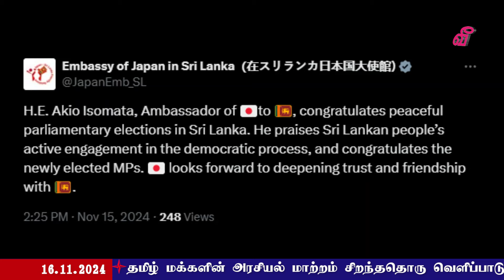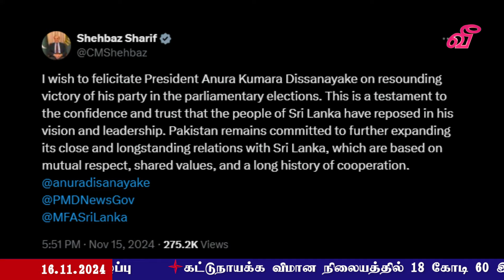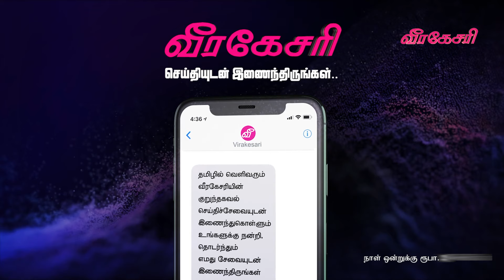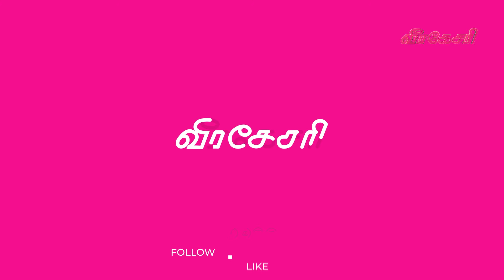இந்தளவு வெற்றியை எதிர்பார்க்கவில்லை : வெளிப்படையாக கூறும் அநுரதரப்பு